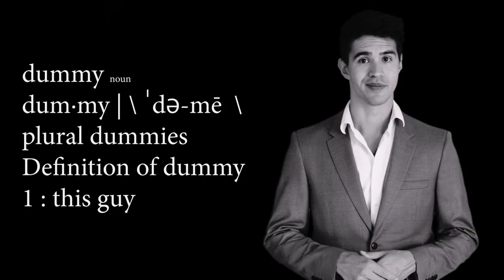The Natural Light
Dear Natural Light Beer,

Please help me pay off my student loans. I have so many student loans.

Love, Diogo Hausen (Whalesplosion Chief Creative Dude) and Lumpy Lump at (Whalesplosion Chief Executive Officepurr)
Written/Directed by Diogo Hausen
Special thanks to
Maria Garcia @mariigaabz
Danielle Giordano @d.giordano_
Alessandra Quiroz @alessaaq
Josh @lehmanadestand
Bradford Wilson @bradfordwilsongolf
and everyone in their classic Whalesplosion cameos.